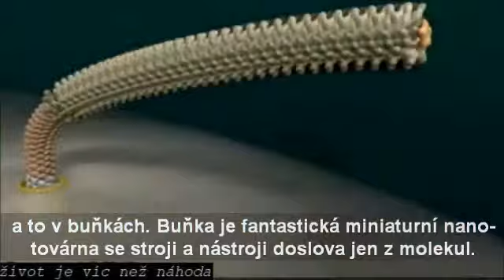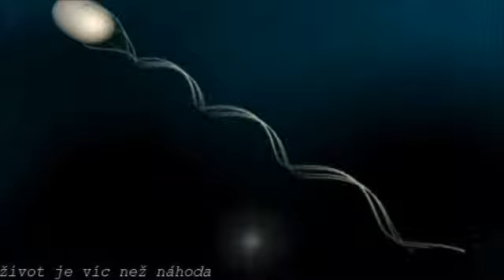irreducible complexity nezjednodušitelná složitost Michael Behe intelligent design inteligentní plán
Prof. Michael Behe vysvětluje... české titulky